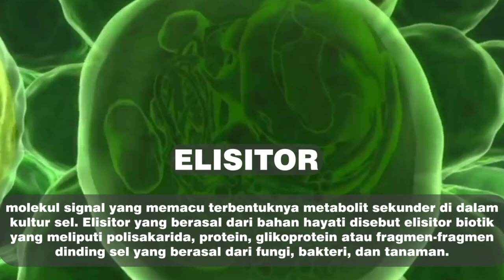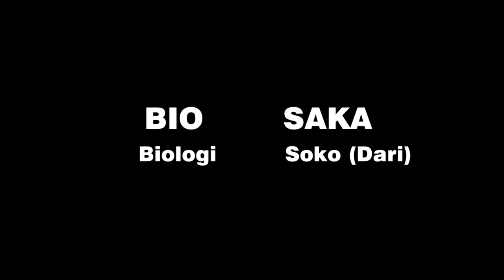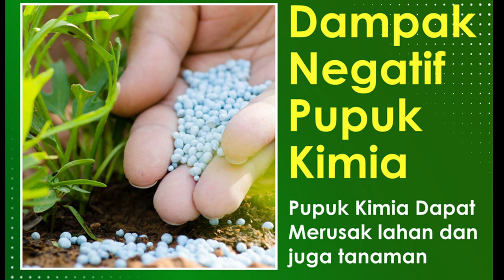🔴 Ramuan Ajaib untuk Petani | Hemat Pupuk Kimia hingga 50-90 % | KUpetani Indonesia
Ramuan Ajaib untuk Petani | Hemat Pupuk Kimia hingga 50-90 %